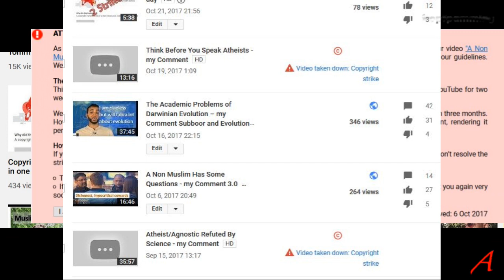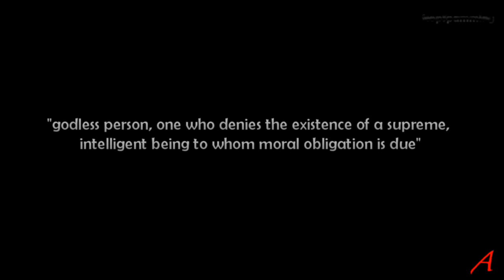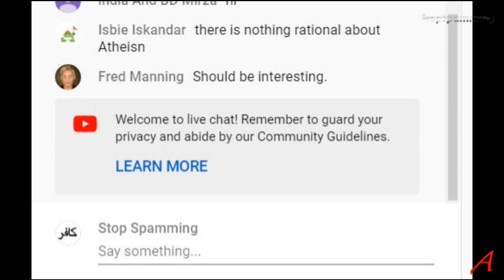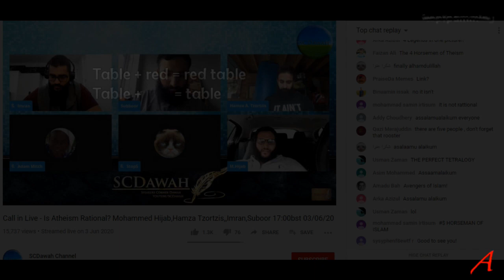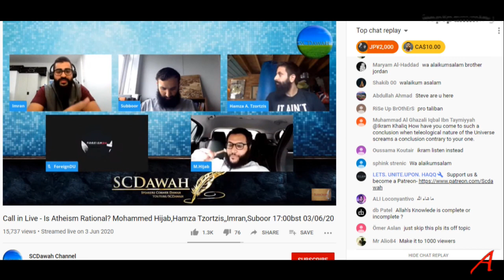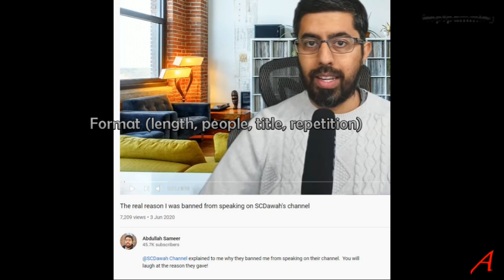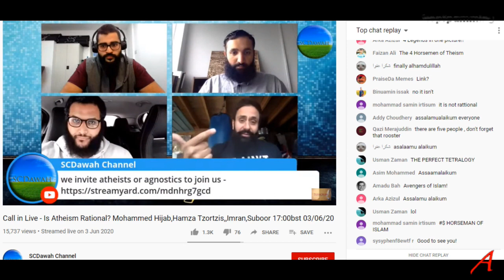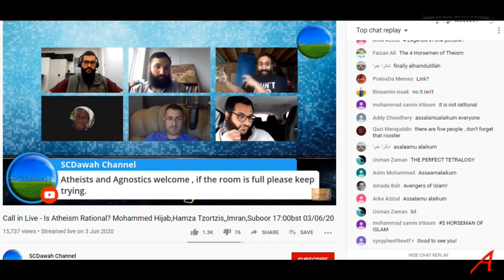SCDawah Channel - A Closer Look – Is Atheism Rational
SCDawah is a channel with several sub-channels expanding into all sorts of directions.
I found a lot of hypocrisy and dishonesty in the form of censorship, so I will offer some insight and my opinion using the format of videos instead.

This is the first video introducing the background and why I am doing, what I am doing and how I am doing. I start off here with a short critique of a call-in show where they were addressing a-theists specifically and I point out why they fail and what they can improve.

Sources:

Context Koran

Abdullah Sameer explaining his ban from the SCDawah Live-Stream